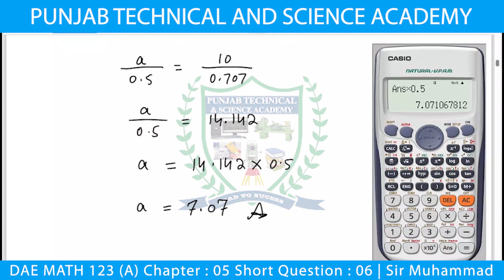DAE Math 123 Chapter 5 Short Question 6 | Sir Muhammad